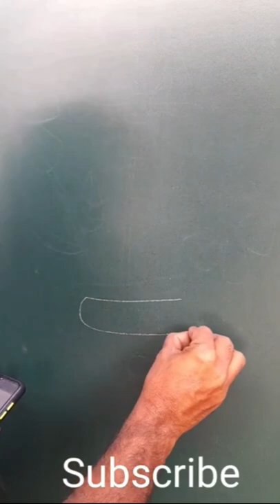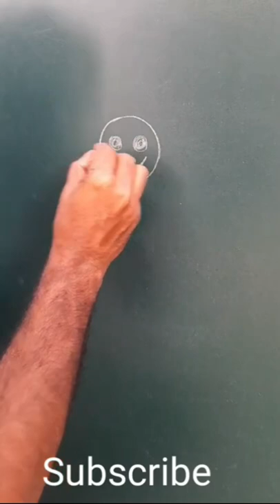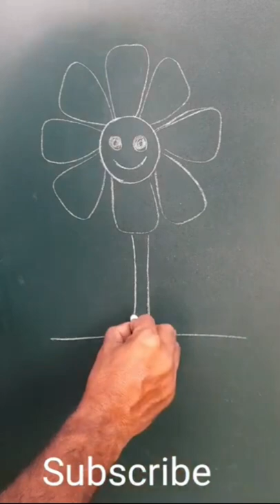flower pot drawing, drawing, chitrakala, chitra, chitrkla